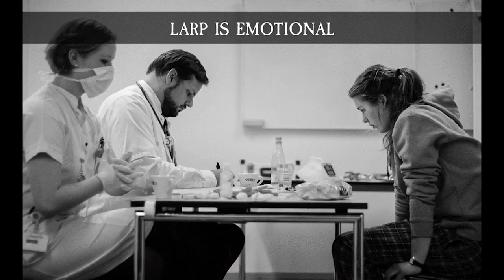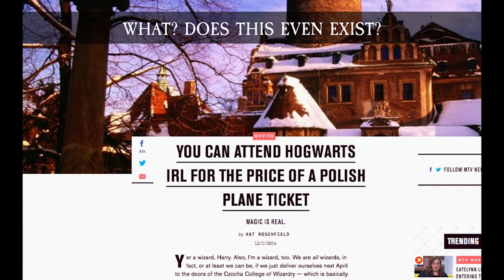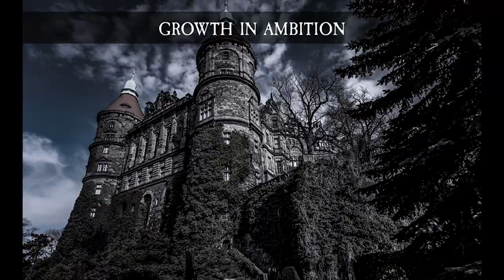Entertainment of the Future | Agata Lubańska & Claus Raasted | TEDxWroclawUniversityOfEconomics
LARPS - live action roleplaying. An interesting lifestyle is what’s important these days, and people will gladly pretend to be someone else to get it. But that is not necessarily a bad thing, as live-action roleplaying games prove. We will tell you a story about how you can use them to grow as a person - or just for fun, is that what gets to you.

One of the founders of Polish NGO called Liveform. She is organising larp projects for local community since 2011, and global - since 2014, when she became part of the crew responsible for worldchanging game College of Wizardry. Leader and feminist, her free time spends on affairs with game design, sometimes appreciated by wider audience.

Claus has been a professional larp designer since 2002, and has 20 books on larp to his name. He’s done larp projects for both churches, banks and worker’s unions, and has cooperated with institutions as diverse as the Greenland Institute NAPA, Charlottenborg Art Hall and Discovery Channel. Most of all, he’s a firebrand who believes in larp as a medium.